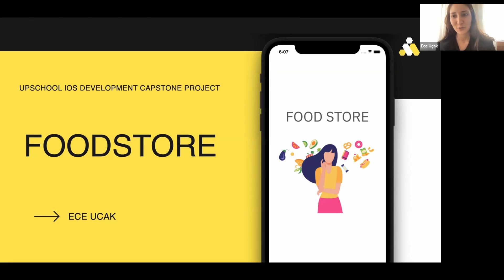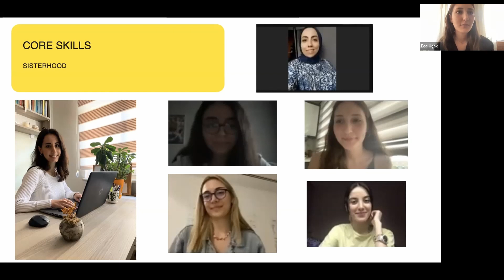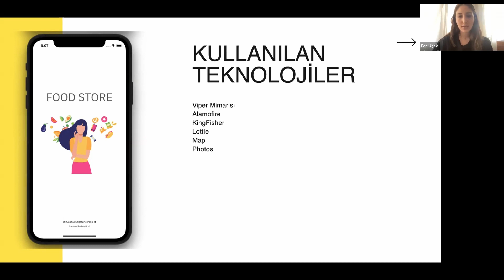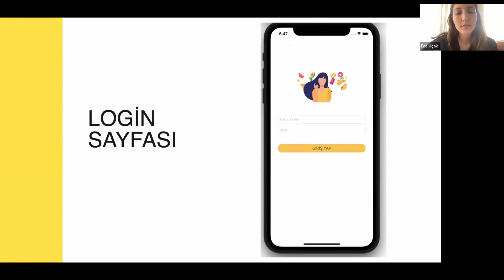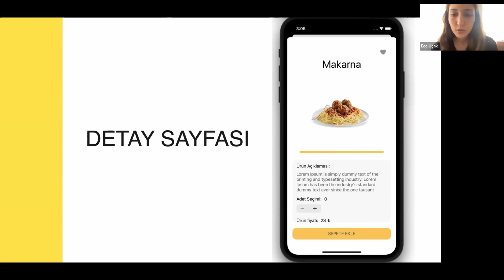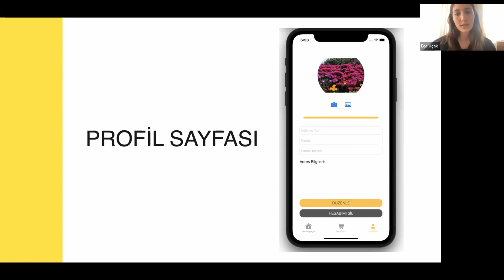iOS Development Programı Bitirme Projesi Sunumu | Ece Uçak